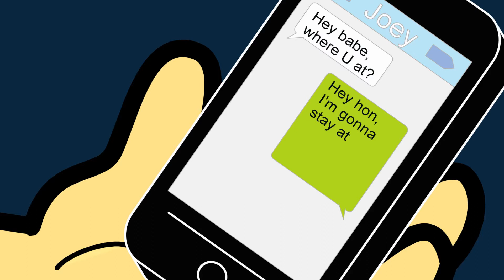Baldspot Goes Clubbing: PLUR Baldspot